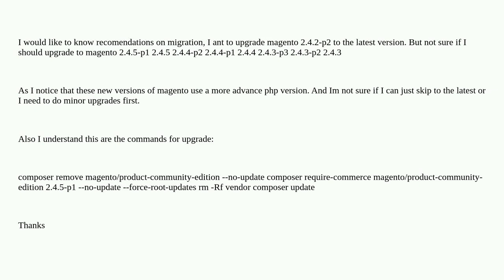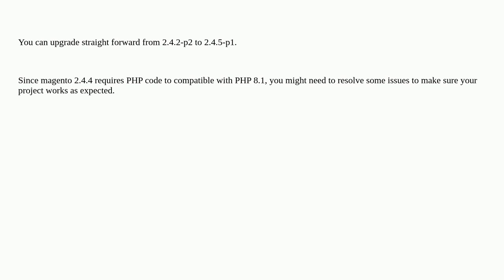Magento: About migrating magento 2.4.2-p2 to latest version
About migrating magento 2.4.2-p2 to latest version

A special thanks goes out to the awesome community

  magento2